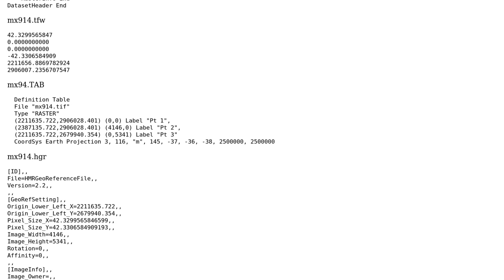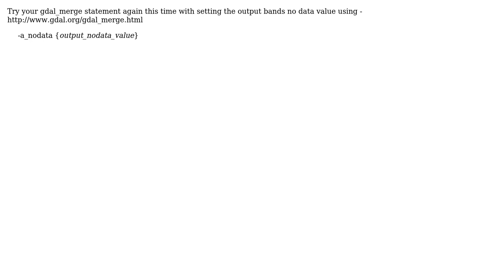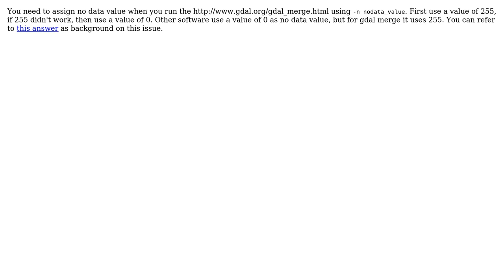GIS: GDAL merge warp has black block can't remove (3 Solutions!!)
GIS: GDAL merge warp has black block can't remove

With thanks & praise to God, and with thanks to the many people who have made this project possible! | Content (except music & images) licensed under CC BY-SA | Music | Images & others | With thanks to user Daqian user Andrew Jeffrey user ahmadhanb and the Stack Exchange Network Trademarks are property of their respective owners. You are responsible for your own actions.